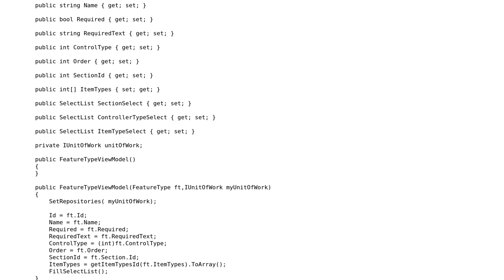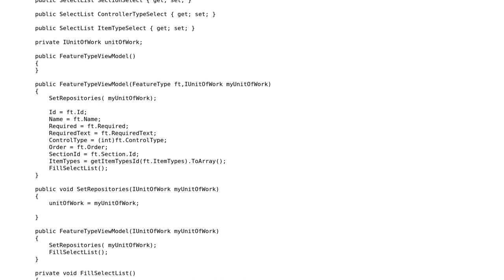EF adding Item with children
With thanks & praise to God, and with thanks to the many people who have made this project possible! | Content (except music & images) licensed under CC BY-SA | Music | Images & others | With thanks to user Luis Tellez user Gert Arnold and the Stack Exchange Network Trademarks are property of their respective owners. You are responsible for your own actions.